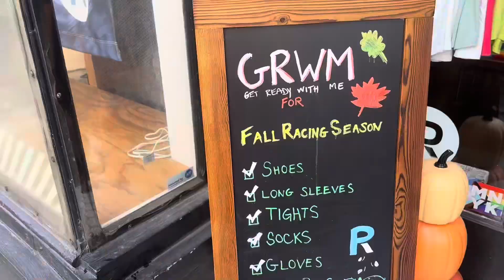1/2 MARATHON WEEK: fear of other people’s opinions, ankle drama, race day prep! LET’S GO!!!🩷💕💞💖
OMG! It’s 1/2 marathon week!!!
Come along with me on this dramatic week of preparing for the 1/2!

For those who haven’t done a longer distance race before, it’s common to take it easy (lighter runs, less miles) during the week if the race. This week I stuck to walking a lot, bc I rolled my ankle about 10 days before race day.

I’m so so so happy I did this race and I’m really proud of myself. I was able to learn more about myself during this race week and worked through my “FOPO”.

Gear:
Fanny pack- Cotapaxi “hip pack”
gels - GU energy
Socks - feetures
Shoes - ASICS  Gel Kayano 30 in Gris Blue/Lime Green

Books - the first rule of mastery- stop worrying about what people think of you by Michael Gervais PhD, Kevin Lake